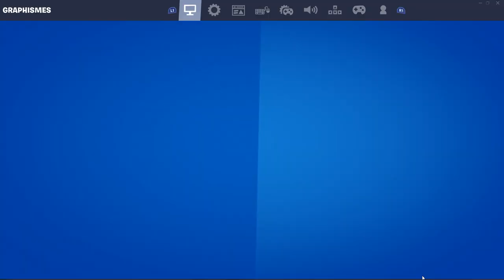J’ai réinitialisé ma sensibilité, si je fais un kill je l’augmente 😂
Empire Seasons - Dan Henig (1)

:thinking: informations :thinking: ———-

-Plateforme
Pc / manette Scuf

Règle de l’espace commentaire ❗️
Pas de pubs
Pas d’insultes
Ect...